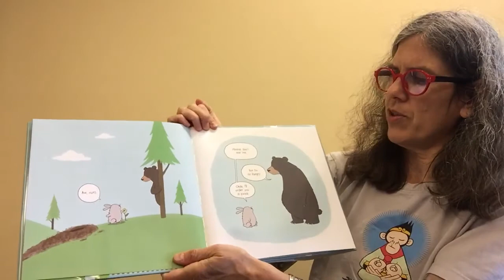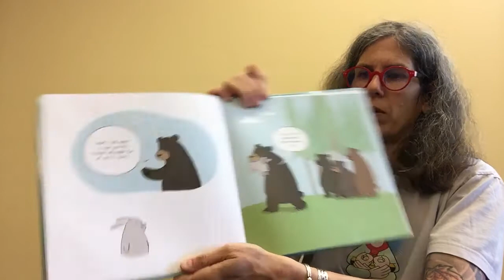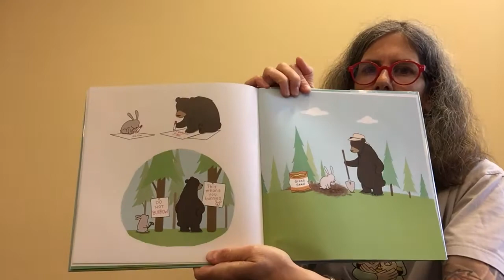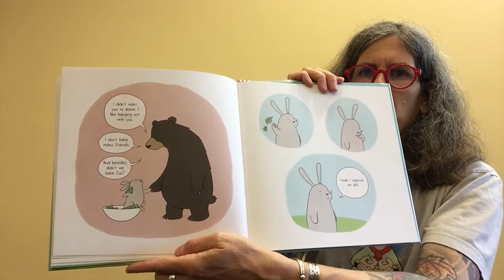Read Aloud: Please Don't Eat Me by Liz Climo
Do you think the bear in this story is hungry? Find out with Teen Librarian Carla